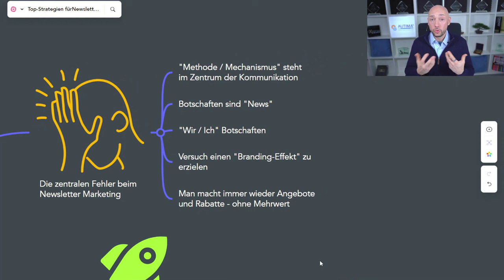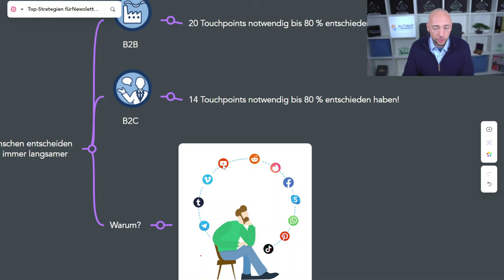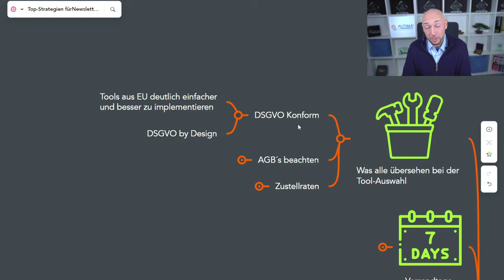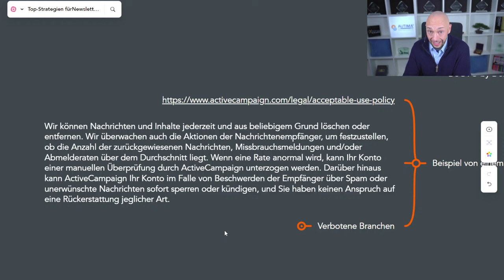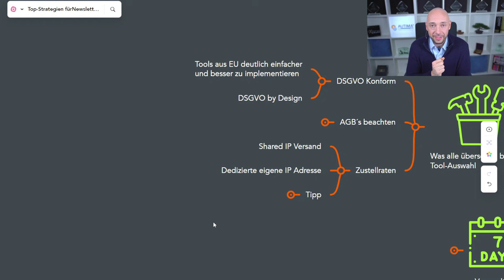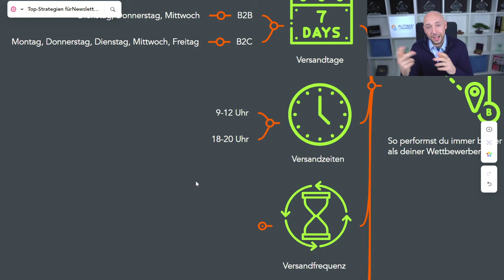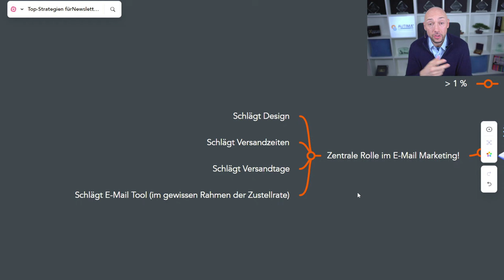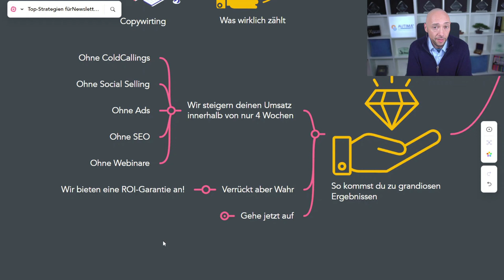Newsletter Marketing Strategie optimieren – Mehr Reichweite und Interaktionen in 2025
🚀 Verbessere dein Newsletter Marketing und steigere deinen Umsatz!
Du möchtest mit deinem Newsletter endlich Ergebnisse erzielen?
Egal, ob du schon ein E-Mail-Marketing-Tool nutzt oder gerade erst startest – hier erfährst du alles, was du wissen musst: Von der richtigen Tool-Auswahl über DSGVO-Konformität bis hin zu den besten Versandzeiten und Copywriting-Tipps.

Lerne, wie du mehr Touchpoints schaffst, die Zustellrate optimierst und mit deinen Leads in Kontakt bleibst. Entdecke praktische Strategien und Insider-Tipps, um mit deinem Newsletter Marketing dauerhaft erfolgreich zu sein.

👉 Jetzt dein E-Mail-Marketing aufs nächste Level bringen!

So machst du mehr Umsatz mit deinem Newsletter – Schritt-für-Schritt-Anleitung

Du möchtest mehr Umsatz mit deinem Newsletter generieren? Vielleicht hast du schon einen und bist mit den Ergebnissen unzufrieden, oder du planst, deinen ersten Newsletter zu starten. In diesem Video zeige ich dir, wie du häufige Fehler vermeidest, was bei der Auswahl eines Newsletter-Tools wirklich wichtig ist und wie du durch bessere Inhalte und Strategien Umsatzsteigerungen erzielen kannst.

🔑 Das lernst du im Video:

Die größten Fehler im Newsletter-Marketing und wie du sie vermeidest.
Warum DSGVO-Konformität mehr ist als nur ein rechtliches Muss – sie steigert deine Conversion-Rates!
Wie du durch kontinuierliche Touchpoints Vertrauen aufbaust und langfristig Kunden gewinnst.
Die Bedeutung von Zustellraten und wie sie über deinen Erfolg entscheiden.
Tipps zu optimalen Versandzeiten, Frequenzen und KPIs für maximale Ergebnisse.
Warum Copywriting der wichtigste Hebel für deinen Newsletter-Erfolg ist.
💡 Warum Newsletter-Marketing so wichtig ist:
Newsletter sind keine Branding-Tools, sondern ein direkter Kanal zu deiner Zielgruppe. Mit der richtigen Strategie kannst du nicht nur bestehende Leads reaktivieren, sondern auch nachhaltig Vertrauen aufbauen und Verkäufe generieren – ohne teure Werbung oder kalte Akquise.

📩 Kostenlose Masterclass:
Du möchtest sofort durchstarten? In meiner kostenlosen Newsletter-Marketing-Masterclass teile ich bewährte Strategien, mit denen wir für unsere Kunden Umsatzsteigerungen von über 20% erzielen. Hier klicken, um teilzunehmen: [Link einfügen]

🚀 Lass uns deinen Erfolg starten:
Wenn du keine Zeit hast, alles selbst umzusetzen, übernehmen wir das für dich! Unsere Agentur Autima erstellt einen Newsletter, der deine Zielgruppe überzeugt und Ergebnisse liefert – garantiert. Vereinbare ein kostenloses Strategiegespräch unter autima.de und wir zeigen dir, wie du das Beste aus deinen bestehenden Daten herausholst.

00:00 Start – So gelingt dein Newsletter Marketing
00:32 Die häufigsten Fehler im Newsletter Marketing
02:11 Mehr Umsatz durch kontinuierliche Touchpoints
03:48 Wie du das richtige Newsletter-Tool auswählst
05:20 DSGVO-Konformität: Worauf du achten musst
08:54 Shared vs. dedizierte IPs: Was macht den Unterschied?
10:33 Optimale Versandzeiten und Frequenzen
12:44 KPIs: Was sagen Öffnungs- und Klickraten aus?
14:02 Copywriting-Tipps für maximalen Erfolg
15:37 Bonus: Kostenlose Newsletter Marketing Masterclass
16:37 Fazit und Einladung zum Strategiegespräch